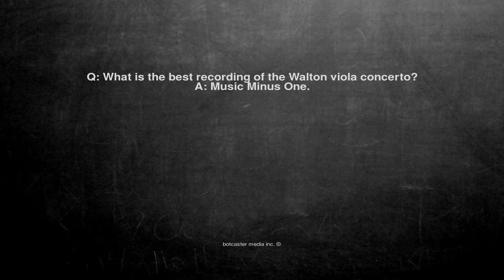Ok, here is the joke. Q: What is the best recording of the Wal...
Q: What is the best recording of the Walton viola concerto?
A: Music Minus One.